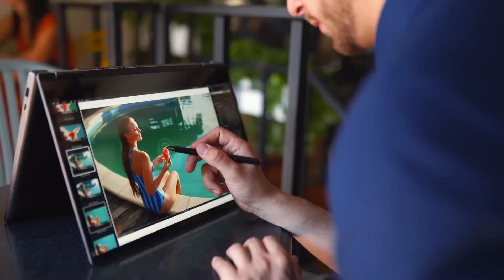DON'T Buy These LAPTOPS At Any Cost ! (Hindi)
Doston is video me laptops ke baare me baat ki hai , konse laptops nhi lene chahiye !